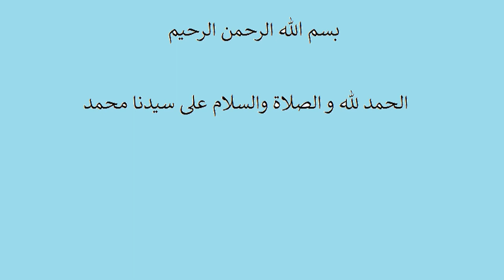Don't Throw Away Lemon, Orange, Grapefruit Peels & Seeds, Make Amazing Super Delicious Sweet At Home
Don't Throw Away Lemon, Orange, Grapefruit Peels & Seeds, Make Amazing Super Delicious Sweet At Home. Easy, helathy & tasty sweet recipe for you. If you like, kindly press like button.
Made by The Kitchen / المطبخ / باورچی خانہ , @thekitchen4502 ,
Enjoy this easy, yummy homemade recipes from my kitchen and let me know how was it in the comment section below.